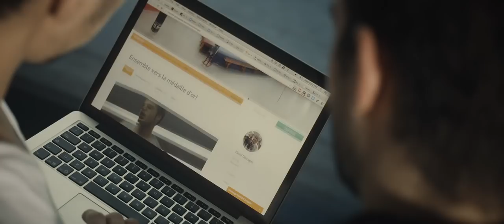What does it take to become a champion?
A MAKEACHAMP & White Ink Film Production

Credits:

Boxer: David DLog
2nd Boxer: Ramiro Lopez
Referee : Nobuya Shimamoto
3rd Boxer: Jeff Leon
Mother: Anna Hanti
Father: Stephen Phizicky
Girlfriend: Annabel Giguère
Businessmen: Alex Sanon
Coach: Renald
1st Friend :  Martin
2nd Friend: Avital Shpigelman
3rd: Friend: Haris Haidary
4th Friend: David Anc
Photographer: Heri Rakotomalala

Director & Co-Producer:  Alexander Rozenblit
Producer: Heri Rakotomalala
Executive Producer : Hannah Maldoff
Screenwriter: Julien Roy
Voice Over: Ryan Ramon
AP: Michael Shpigelman
Editing & Colour Grading: Alexander Rozenblit
VFX & Sound Design: Alexander Rozenblit

1st day (Gym):

DOP: Francois Gamache
Gaffer: David Giasson
Make up: Catherine Brunelle

2nd day (Championship):

DOP: Ray Lavers
Gaffer: Daniel Ho-Tieng